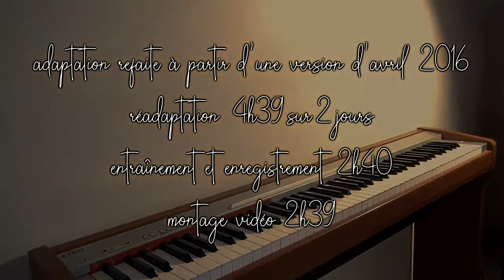341 - Dumbo - La marche des éléphants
🔸 jour 342
🔸 adaptation
🔸 piano